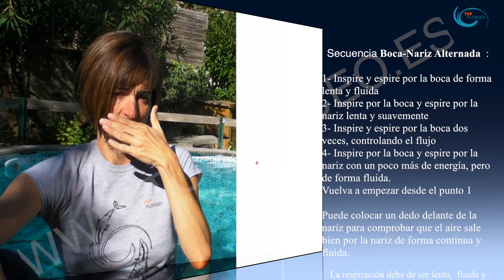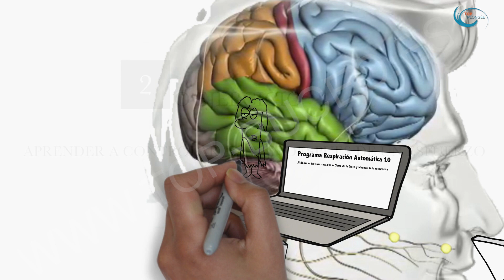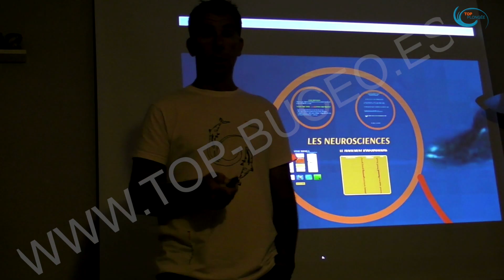Vaciar la Máscara en Buceo. Capítulo2: La disociación Buco-nasal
Segundo video de la serie dedicada al vaciado de la máscara con ejercicios prácticos de disociación Buco-nasal.

Video pedagógico para todos los buceadores y / o instructores de buceo que un día encontraron dificultades para gestionar el vaciado de la máscara y/o que desean aprender a manejar mejor su respiración y sus reacciones cuando tienen agua en la máscara y así vaciar su máscara fácilmente en todas las situaciones!

Después de comprender lo que sucede en nuestro cerebro cuando el agua ingresa a la máscara, en este segundo capítulo veremos a través de una serie de ejercicios como aprender o como mejorar nuestra capacidad a disociar la respiración por la boca y por la nariz en situaciones variadas, un requisito previo indispensable para poder vaciar la máscara sea cual sea el contexto de buceo.

Como ya vimos en el primer capítulo, esta capacidad accesible a todos, llamada disociación buco nasal, nos permite utilizar nuestro cerebro consciente para dirigir el aire hacia la boca o hacia la nariz de manera consciente.

Pero esta capacidad coordinativa, que generalmente aprendemos en las primeras inmersiones se puede poner a prueba en caso de activación significativa de nuestro cerebro automático y especialmente de nuestro cerebro emocional si se le coge por sorpresa o si considera que la situación es peligrosa.

Por esta razón, por ejemplo, algunos buceadores que nunca han tenido problemas particulares para vaciar su máscara durante los cursos porque se entrenaron en contextos y situaciones muy seguras como en una piscina o en aguas cálidos y claras y sin ningún problema de equilibrio o de respiración pueden verse sorprendidos y perder el control de su respiración y de sus gestos si les entra agua en la máscara en un contexto mas complicado.

Para garantizar una buena transferencia hacia situaciones prácticas, vamos a aprender cómo construir y mejorar el control consciente de la respiración boca-nariz, para luego ponerlo a prueba en situaciones más complejas que activarán nuestro cerebro emocional.

Este entrenamiento progresivo realizado de forma autónoma, voluntaria y consciente nos ayudará a construir y a consolidar una respuesta reproducible y adaptada a las diferentes situaciones de buceo.

¡Aquí tienen algunos ejercicios prácticos para ayudarles trabajar esta capacidad en autonomía y a su propio ritmo ya sea en una piscina, en la playa o incluso en su bañera!

Pasemos pues a la práctica

1er ejercicio: aprender a disociar la respiración boca-nariz

Siéntese y comience a inspirar por la boca y a espirar por la nariz mientras mantiene la boca abierta ... si tiene problemas para evitar que el aire salga por la boca, coloque simplemente la lengua contra los dientes al soplar, luego retírela gradualmente, una vez que consiga soplar por la nariz varias veces, haga 3 veces la secuencia Boca-Nariz Alternada de la siguiente manera:

1- Inspire y espire por la boca de forma lenta y fluida
2- Inspire por la boca y espire por la nariz lenta y suavemente
3- Inspire y espire por la boca dos veces, controlando el flujo
4- Inspire por la boca y espire por la nariz con un poco más de energía, pero de forma fluida.
Vuelva a empezar desde el punto 1
Puede colocar un dedo delante de la nariz para comprobar que el aire sale bien por la nariz de forma continua y fluida.

Tome ahora su tubo y realice la misma secuencia con el tubo en la boca, concéntrese en sus sensaciones internas para ver si nota alguna diferencia en la manera de respirar .

Una vez que haya logrado realizar la secuencia controlando perfectamente la disociación buco-nasal, levántese y comience a caminar mientras realiza la misma secuencia hasta controlarla perfectamente, puede variar las secuencias, caminar más o menos rápido, hacer un circuito o realiza una tarea al mismo tiempo para obligarse a aumentar su nivel de concentración.

El objetivo aquí no es simplemente de conseguir hacer las secuencias, sino a dar más elementos de referencia a nuestro cerebro para que acepte más fácilmente este tipo de situaciones y, por lo tanto, reduzca la activación automática y emocional de la que habíamos hablado en primer capítulo.

2o Ejercicio: la  disociación Buco-nasal después de un esfuerzo..